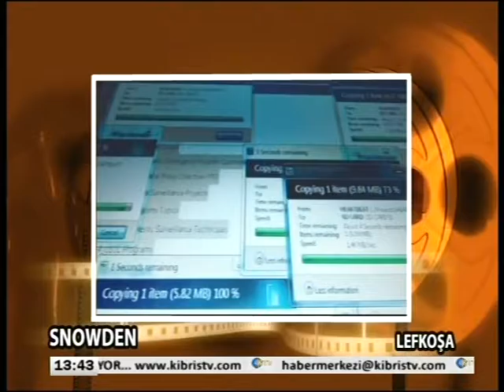KIBRIS TV'DE ASLI ELDER'İN KONUĞU BAĞIMSIZ MİLLETVEKİLİ HASAN TAÇOY